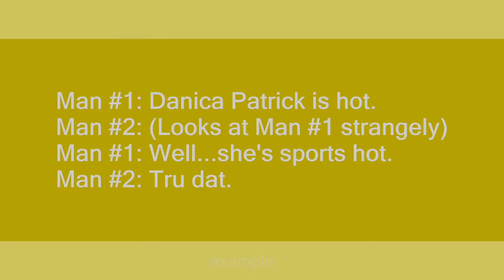Sports hot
Slang flashcards: